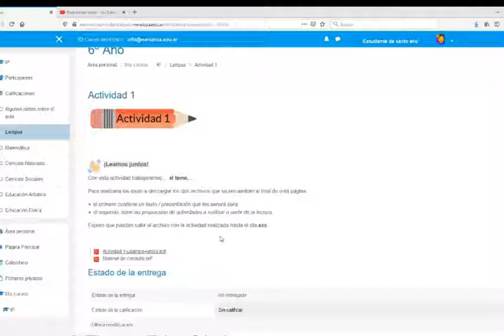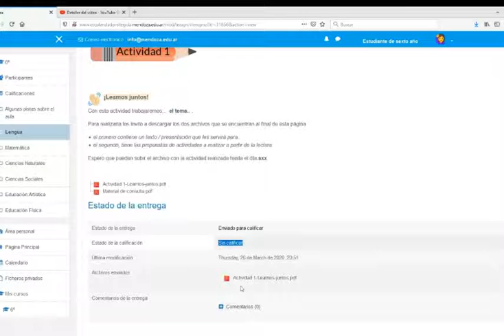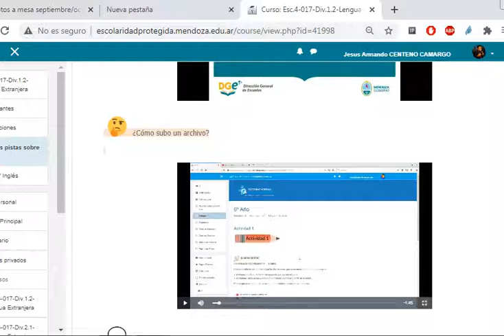Subir tareas a plataforma Escolaridad Protegida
ETIP